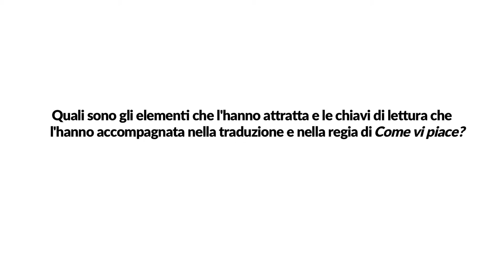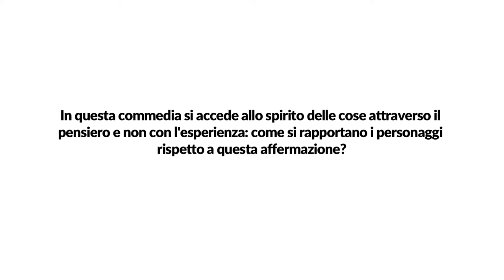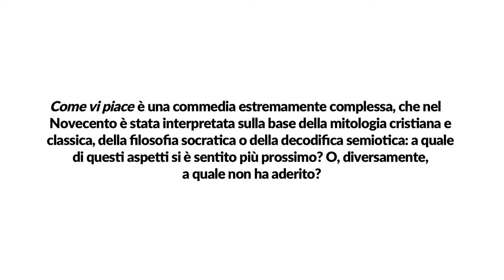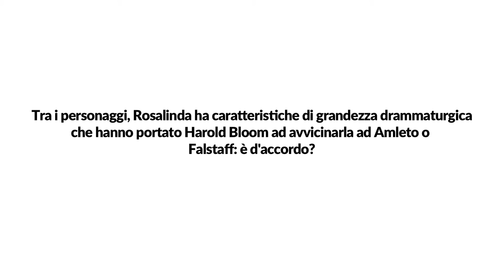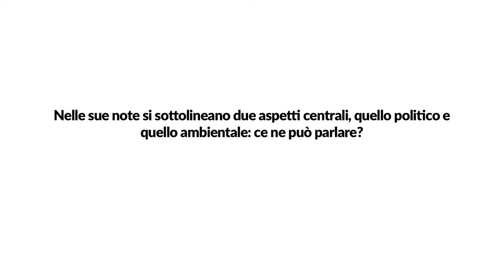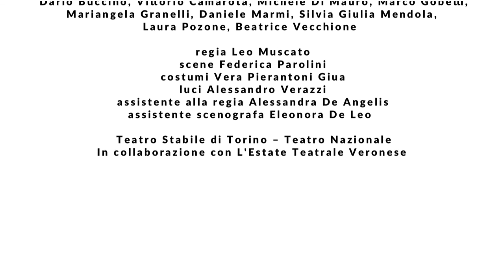Intervista a Leo Muscato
Leo Muscato racconta il lavoro su Come vi piace in scena al Teatro Carignano di Torino nella stagione 15/16 del Teatro Stabile di Torino